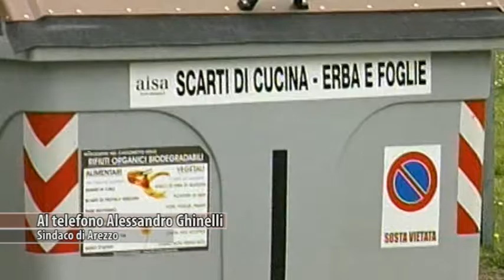Inchiesta ATO, Enzo Tacconi nuovo direttore pro tempore